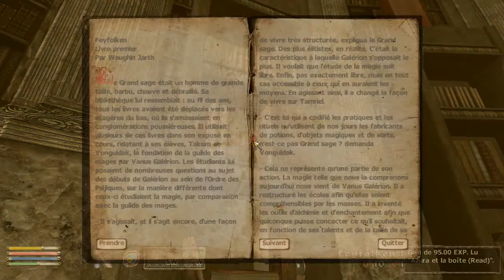The Elder Scrolls IV: Oblivion Full DLC Episode 22